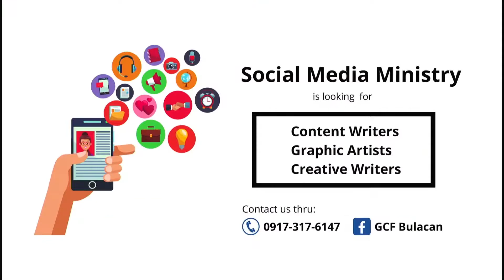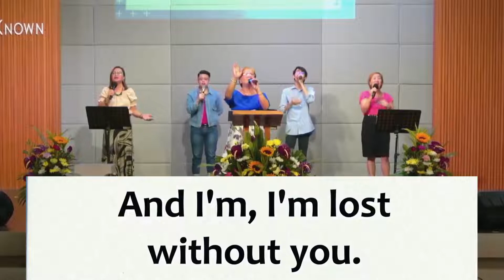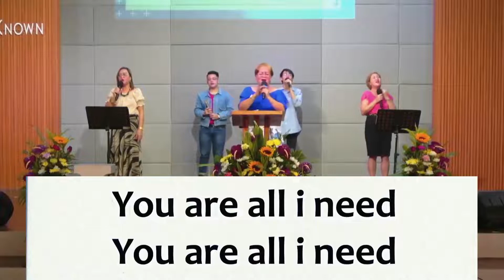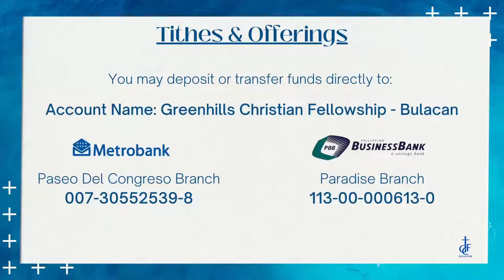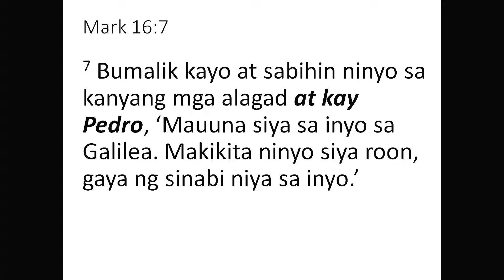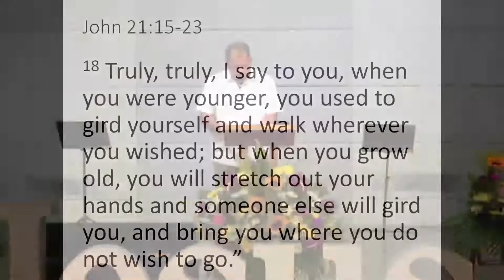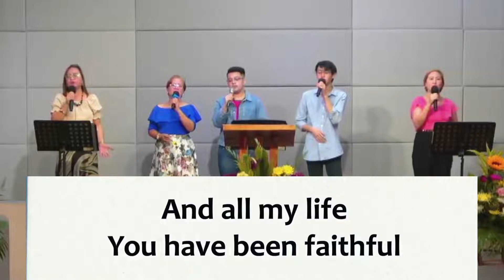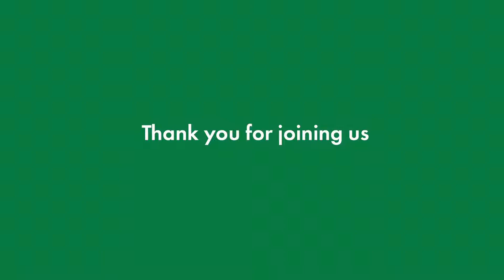Christ Pursues the One Who Denied Him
Sunday Online Worship Service, August 7, 2022

A study on the word of God from the book of John chapter 21